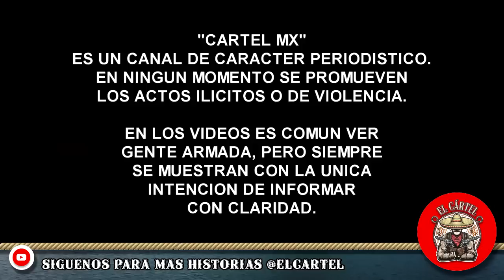¡Así nomas quedo! Pierden la vida 5 mafiosos en un accidente vehicular, en Villaldama, Nuevo León.